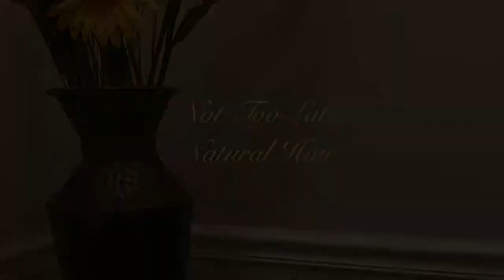Not Too Late Natural Hair | Ouidad Mongongo Oil For My Platinum Blonde | Vlogs 2019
Hi my lovelies! In this video I just received my new oil that I purchased (not sponsored) and trying on my platinum blonde natural hair.
I love it!

Product
Ouidad Mongongo Oil Multi-use Curl Treatment= $38.00